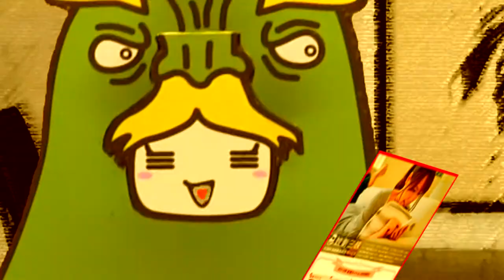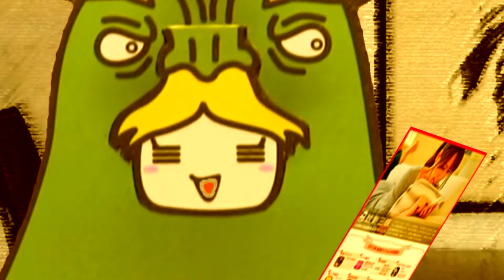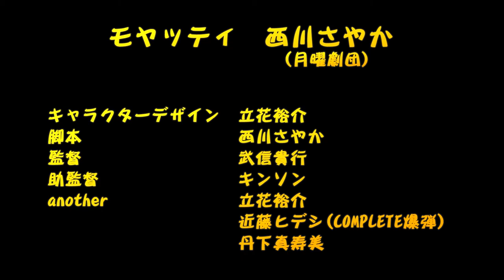『モヤッティとニッパくんの秘密会議』 vol.26 続・ステルスでないマーケティング